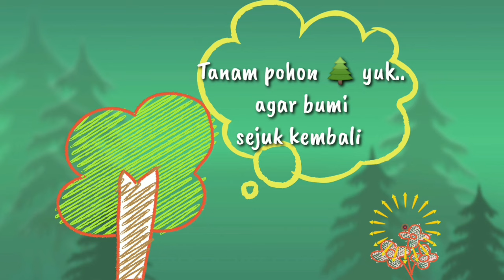KETIBAN AWU ANGET || Cariyos Basa Jawi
KETIBAN AWU ANGET,  seratanipun Bapa FX.  Subroto. Kepacak ing Panjebar Semangat No. 06 - 5 Nopember 2022

[KOPI PIT - ORDER]

♧Ilustrasi Gambar dening Resi Wiji, S ♡
Pengisi Swara  :
☆ Josephin Yuyun Sri M.
☆ Hindrayana (narator)